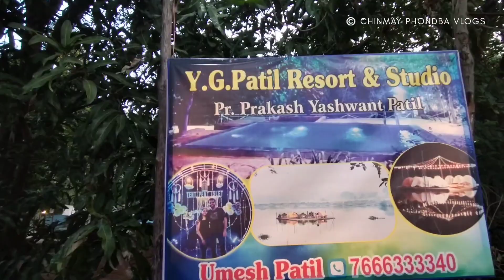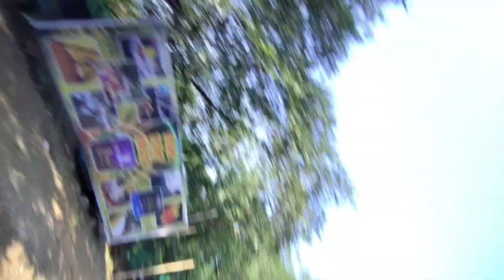Bikepacking trip to Shelu 🚴🏾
Bikepacking trip to Shelu with DCC kurla.